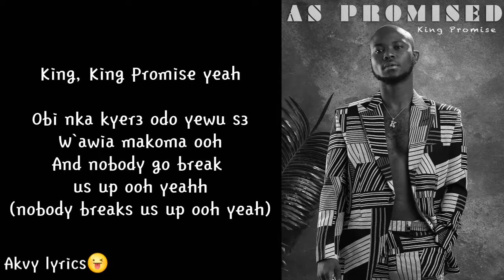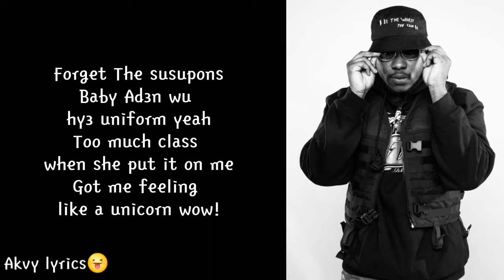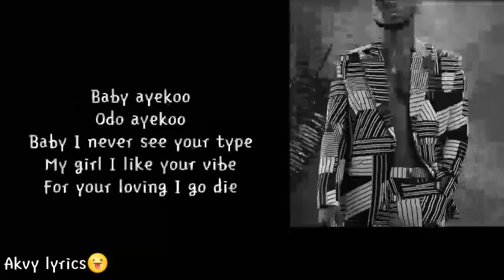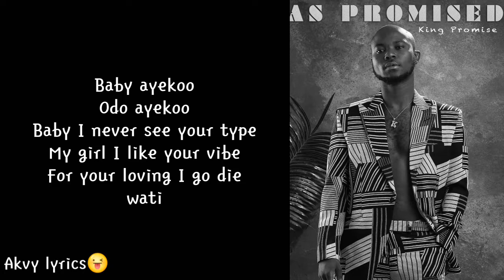Medikal_Ayekoo_ft_king_promise(lyrics)